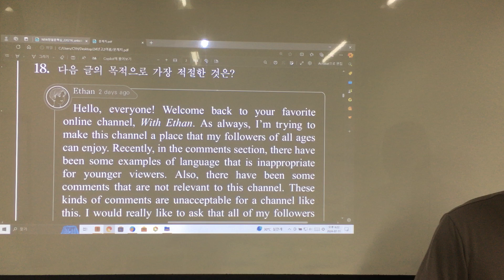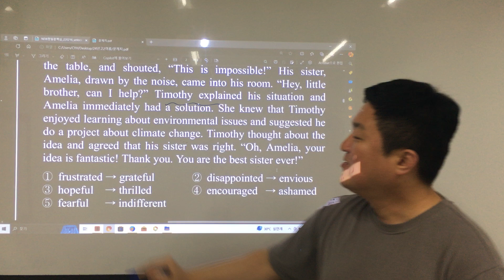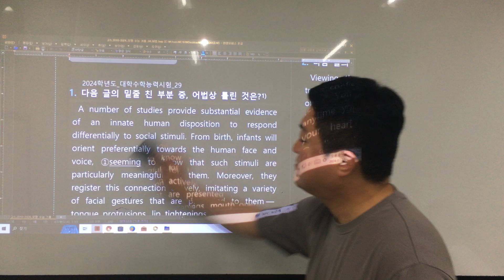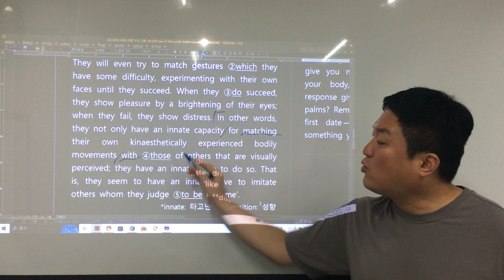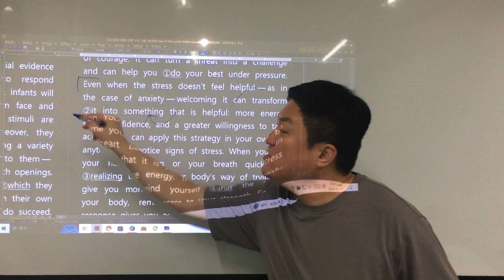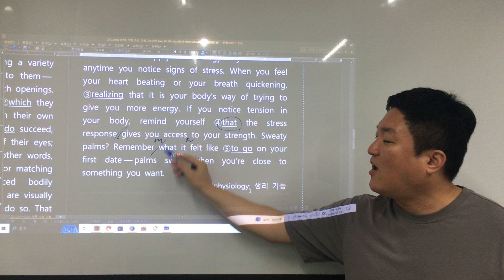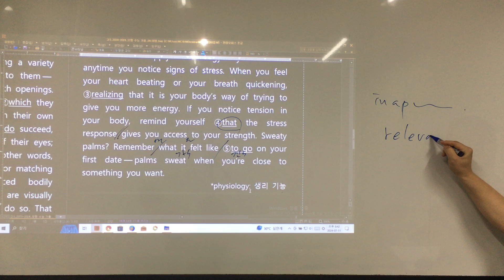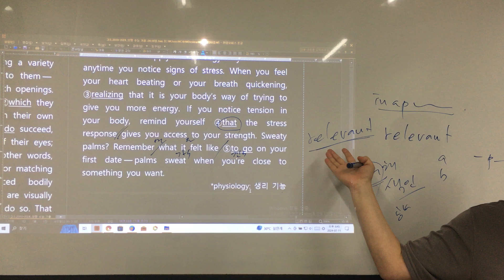0711 독해&어법